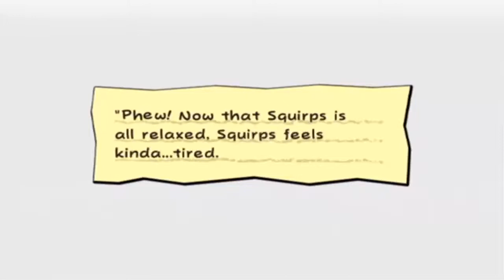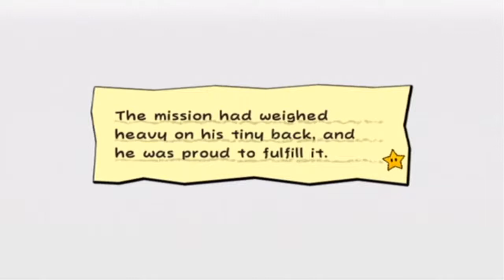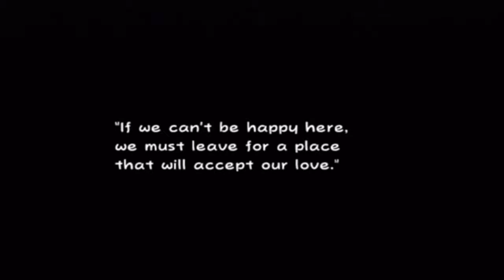Super Paper Mario Blind - Part 22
We fight the mysterious boss who looks awfully familiar, and get extremely confused with where the Heart Pillar is. Enjoy!